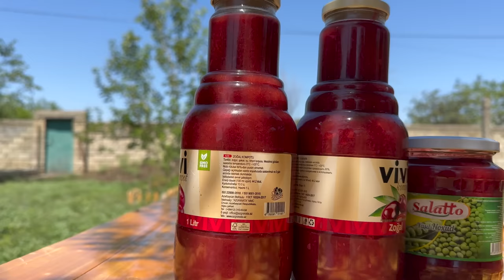Plum Harvest | Making Plum Appetizers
"Join us for a delightful journey into the heart of the countryside as we embark on a bountiful plum harvest! 🍃 Experience the joys of farm life and witness the beauty of nature's abundance as we pick fresh, juicy plums from the orchard. From the tree to the basket, our hands-on harvest captures the essence of the season, bringing you closer to the land and its flavors. Discover the magic of plum picking and the sense of fulfillment it brings. Don't miss this heartwarming celebration of nature's gifts! 🌳🌞 PlumHarvest FarmLife HarvestSeason"

✅ / Some Related Keywords:
Village Life
Village Lifestyle
Village Dishes
Rural Dishes
Cooking In The Village
Rural Dishes
Prepare Food
Farm Man
Natural Foods
Wild Dishes
Wild Life
Natural Dishes
Nature Natural foods
Grandma Cooks
Grandma's Dishes
Grandma's Recipes
Iran Village
Iran Village Life
Irani Cuisine
Azerbaijan Stuffed
Stuffed Food Dish
Rural Dish
rural Documentary.
Documentary Village Life
Rural Recipe
Countryside Recipe
Village Recipes
Delicious Recipes
Easy Cooking
village cooking channel,
village cooking,
village affairs,
a country life
relaxing video
Outdoor Cooking
village affairs
grandma cooks
iranian village
Iranian cuisine
village lifestyle
Azerbaijan recipes
Azerbaijan country
Azerbaijan cuisine
peasant grandmother
grandma's garden
Delicious dishes
cooking in nature
village people
peasant women
Azerbaijan food
Natural Foods
Azerbaijan cooking,
cooking videos
natural food cooking,
Easy Recipes
Erkan Davulcu
Азербайджанская кухня,